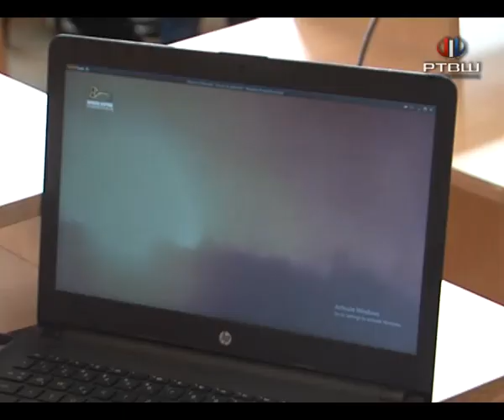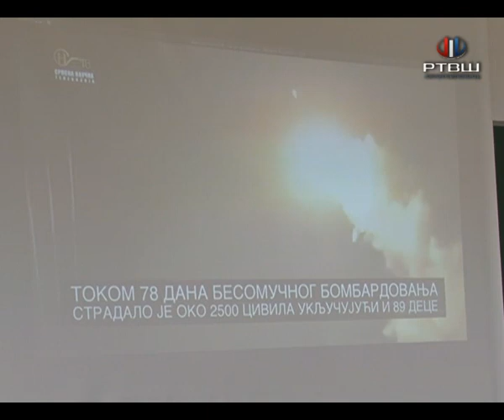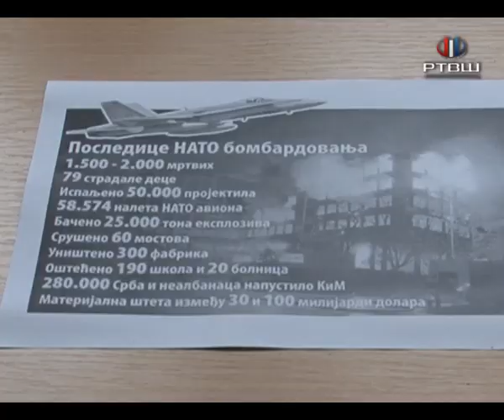RTV Šumadija - Javni čas istorije